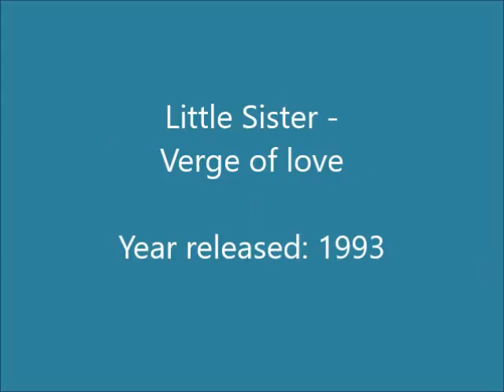Little Sister - Verge of love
South African group formed by sisters Debbi and Jenni Lonmon in Pretoria in 1989. Growing up in the 1960s and 1970s they had numerous musical influences, including Joan Armatrading, Janis Ian and Rickie Lee Jones. In 1980 Debbi joined the all-girl rock band "Pantha" as lead guitarist. “Pantha” also included Penelope Jane Dunlop, later to become famous as PJ Powers. In 1985 she joined another all-girl band, aptly known as "Chix". In 1987 both Debbi and Jenni join up with guitarist Etienne Pieterson, and performed as "On Account". They toured the pub circuit with Jenni on lead vocals and percussion and Debbi as bass guitarist, until 1989 when they formed “Little Sister”.

In 1990 they secured a recording contract and their debut album, “Ready & Willing”, was released. Following this, they received two OKTV Awards and achieved a national hit with “Dear Abbie”. In 1991 they released their second album, “More Than Meets The Eye”, and “Peace On Earth” became their second national hit. In 1993 they released their third album, “Along The Way”, with two national hits resulting from this album; “Mystery Of Life” and “Love Is A Weapon”. They subsequently supported “Indecent Obsession”, “UB40” and “Bryan Adams” on their South African tours, and in 1994 performed at the inauguration celebrations of Nelson Mandela as President.

In 1995 “Little Sister” signed a new recording deal with BMG Records Africa and the album, “Heart Of The Matter”, was recorded and then released on Colossal Records in 1996. In 1997 they performed "unplugged" in a show entitled "In Acoustic Mood" at the Grahamstown Festival. In 1999 a retrospective compilation, “While No One Was Looking”, was released, with 3 new tracks. They still perform to this day.

This song is off their third album, “Along The Way”, released on CD in 1993. Additional musicians on the album are:
• Wally Cullis - drums
• Denny Lalouette - bass
• Robin Walsh - guitars
• Moritz Lotz - guitars
• Marc Bentel - keyboards